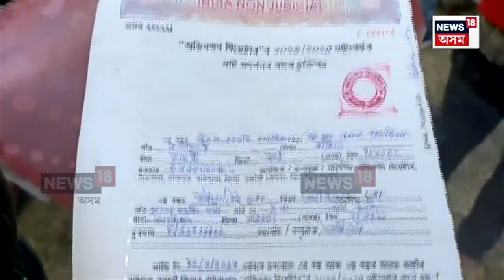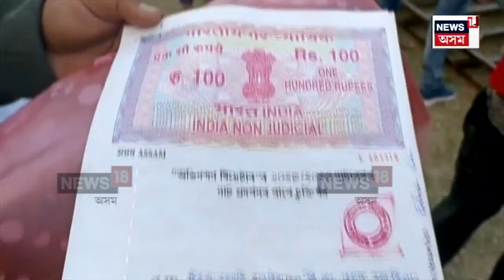Abhinandan Theatre ৰ প্ৰযোজকক গ্ৰেপ্তাৰ, ৰহস্যজনক পৰিস্থিতিত জালত পৰিল জ্যোতিপদ তালুকদাৰ N18V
Abhinandan Theatre অৱশেষত আৰক্ষীৰ জালত পৰিল লাখ লাখ টকাৰ বেমেজালি কৰি পলাই ফুৰা অভিনন্দন থিয়েটাৰৰ প্ৰযোজক জ্যোতিপদ তালুকদাৰ। অভিনেত্ৰী প্ৰিয়ম পল্লবীৰ লগতে বহুঠাইৰ কমিটিক ৰাম ঘটন দিয়া জ্যোতিপদ তালুকদাৰক জেৰা চলাইছে আৰক্ষীয়ে।